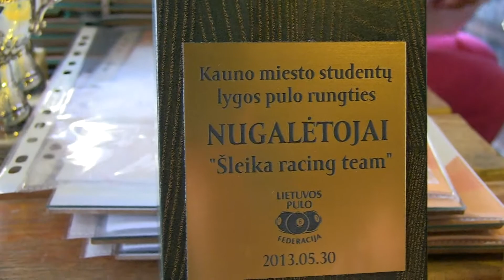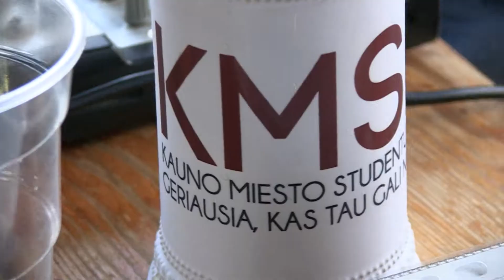KobraTV - Reportažas - KMSL uždarymas 2013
Ketvirtadienį vienoje Kauno rajono sodybų iškilmingai buvo uždarytas Kauno miesto studentų lygos 2013-ųjų metų sezonas. Vakaro metu netrūko linksmų žaidimų ir užduočių, kurių nugalėtojai buvo apdovanoti įvairiomis atminimo dovanėlėmis, o geriausios KMSL komandos džiaugėsi ne tik medaliais bei taurėmis, bet ir įspūdingais rėmėjų įsteigtais prizais.